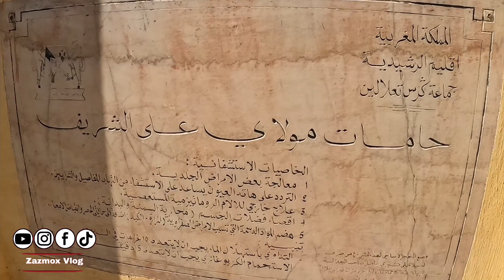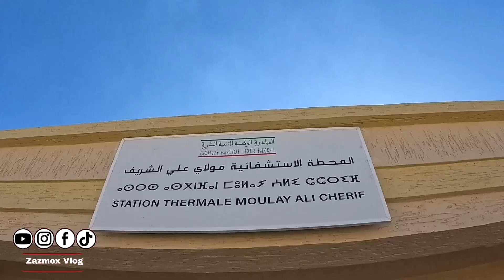دخلت نعوم في أفضل بحيرة لعلاج البرودة🥶 حامات مولاي علي الشريف ماء سخون من عند الله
شكرا لكم على المشاهدة ؛ إعجابكم بالفيديو و تعليقاتكم أكبر تشجيع لنا على الإستمرار و تقديم المزيد♥️ ➖➖➖➖➖➖➖➖
 support channel
◾ CIH BANK
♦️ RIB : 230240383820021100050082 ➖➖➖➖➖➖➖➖